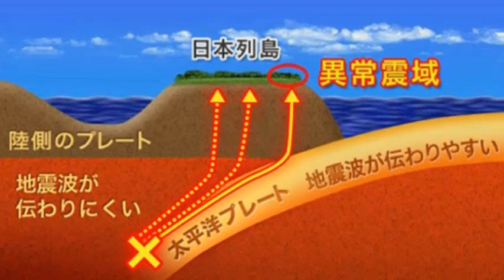일본 도쿄도 바로 앞까지 왔다!속보! '이즈 오오시마' 연속강진!난카이 대지진 위기!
📢BGM
✔Track - HOMI - Frost virus